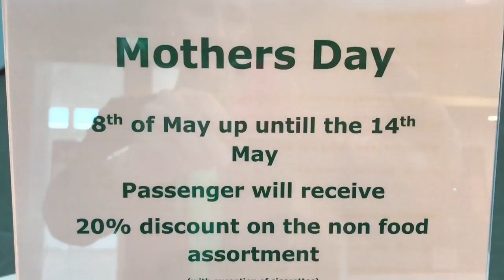STEWARDESS ZIJN IS ZO GEZELLIG! | VLIEGVLOG 4 | diesnaloomans.nl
Wat een geweldig leuke dag had ik. Thx 2 mijn leuke crew. En dat terwijl ik heel moeizaam op gang kwam dor de kou.

Ik sport, vlieg, dans, test, blog & vlog. Spreek de waarheid en doorbreek taboe's ღ Niets is mooier dan het lijkt & niets lijkt mooier dan het is. diesna jool ohmyfitness vliegvlog 3